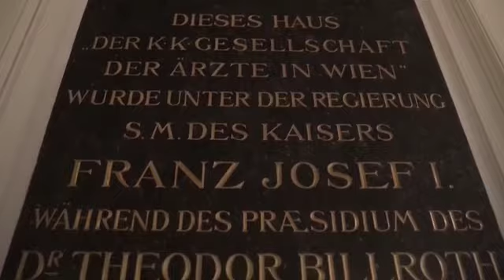Professor Vinzenz Benefizkonzert Kinderkrebshilfe ORF III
Konzert im Billrothhaus in Würdigung der Freundschaft zwischen Theodor Billroth und Johannes Brahms zur Zeit der Hochblüte der 2. Wiener Medizinischen Schule und des 75. Geburtstages von Professor Mimis Cohen, dem Emeritus des Craniofacial Centers der UIC Chicago